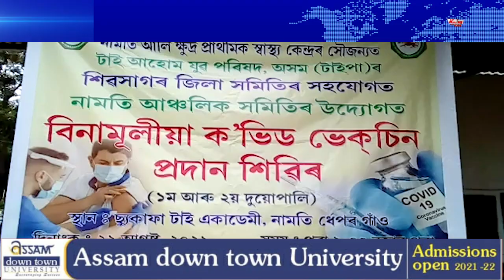শিৱসাগৰত "টাইপা"ৰ প্ৰশংসনীয় পদক্ষেপ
শিৱসাগৰত "টাইপা"ৰ প্ৰশংসনীয় পদক্ষেপ। নামতি ধেপৰ গাঁৱত আয়োজন কৰিলে ক'ভিড ভেকচিন শিৱিৰ